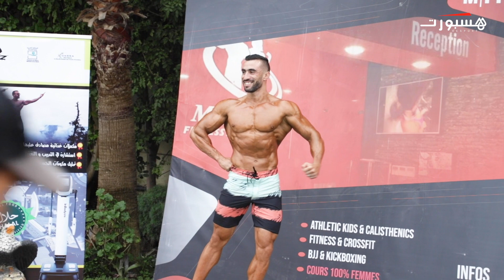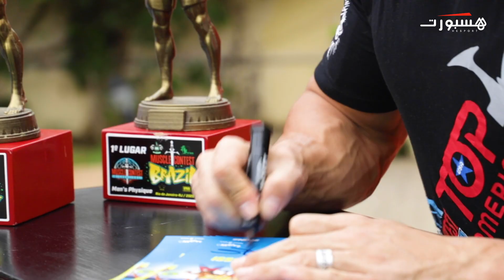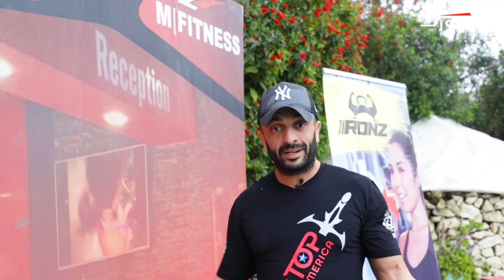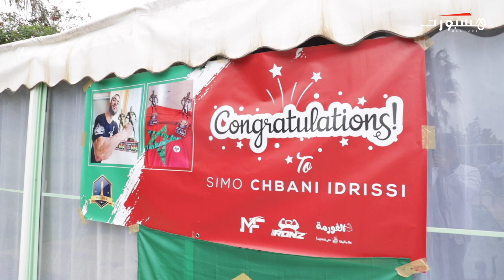في تكريم بطل المغرب لرياضة كمال الأجسام محمد الشباني الإدريسي